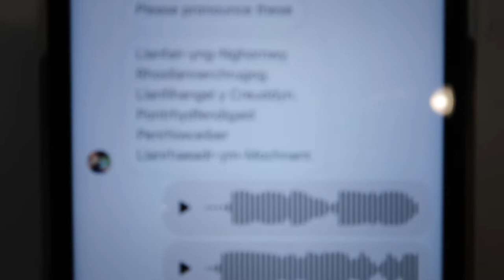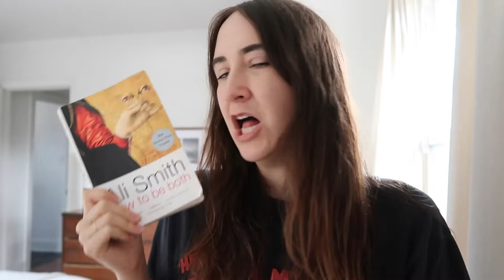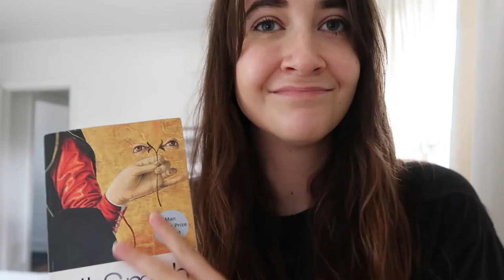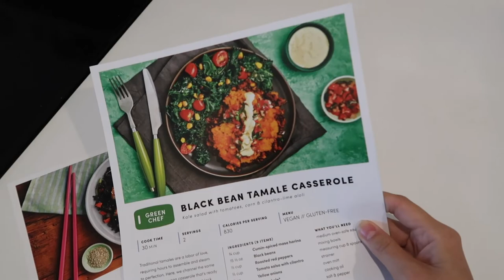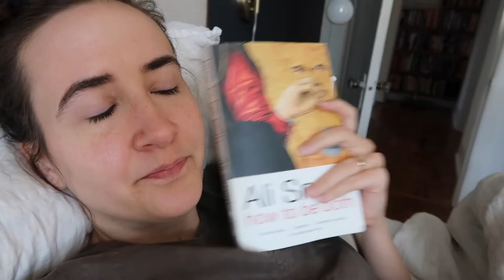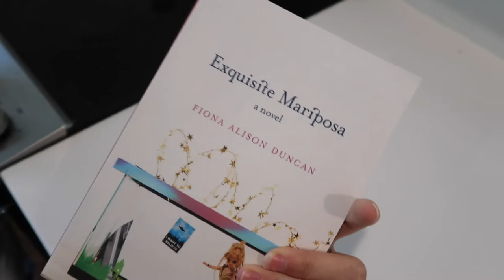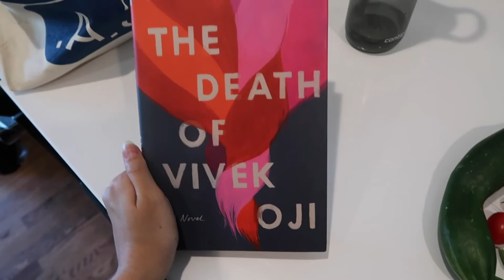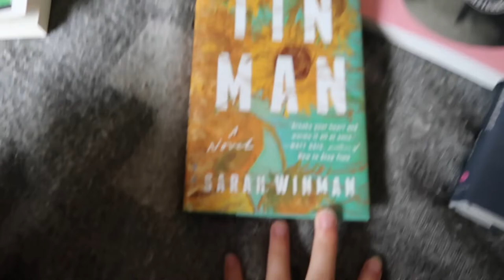Weekly Vlog | Ali Smith Is Too Much, Cabinet Remodel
I wasted a week of my life reading gibberish and I'll never get it back. I also read some other less maddening books and we started refinishing the cabinets in our kitchen. Is everyone pretending to ~get~ and like Ali Smith?